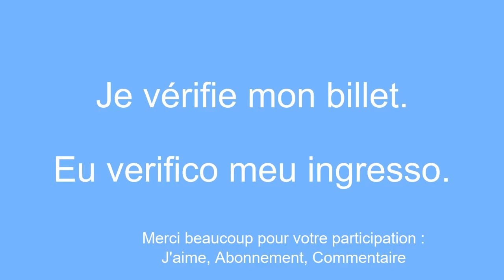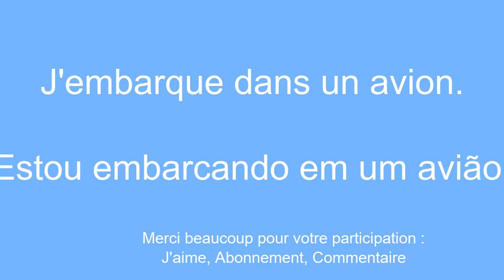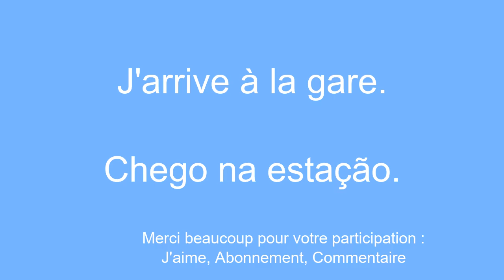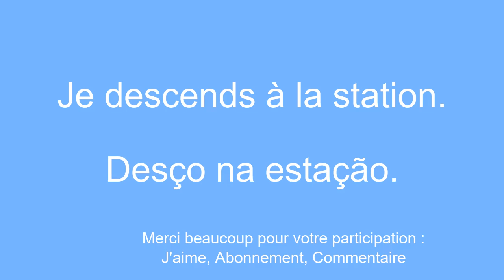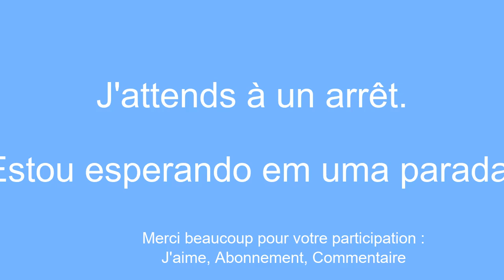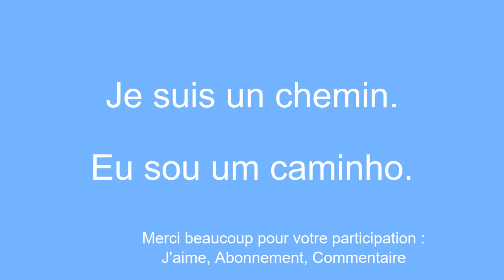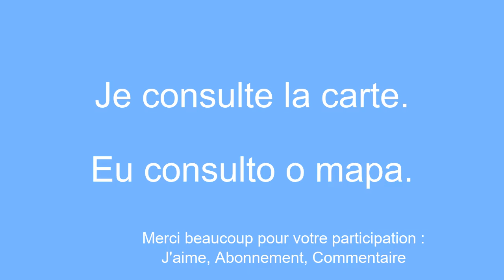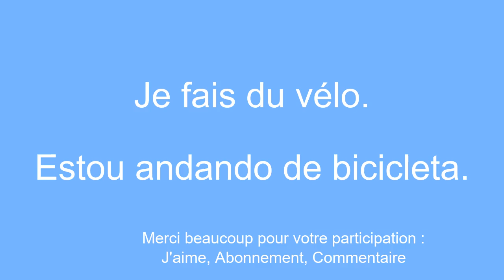Vocabulaire facile et rapide pour Apprendre le portugais